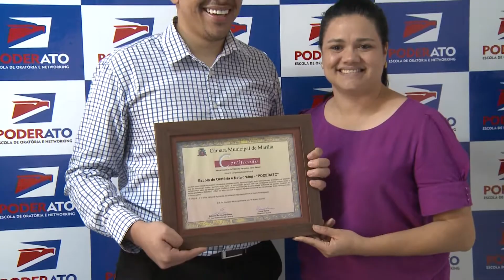VÂNIA RAMOS ENTREGA HOMENAGEM EM EMPRESA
Vereadora Vânia Ramos entrega homenagem em empresa que oferece cursos na área da comunicação